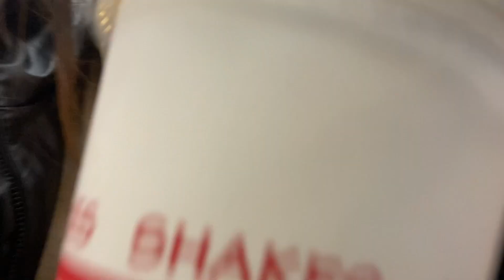week 74 - christmas in soton and new years in london!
songs - apache, sugar hill gang
sleigh ride - the lonettes